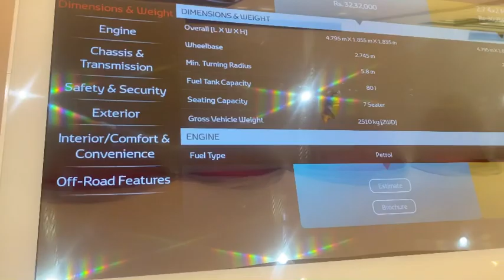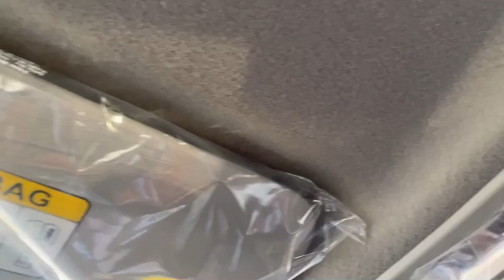First Fortuner Legender in town😍|Vlog65